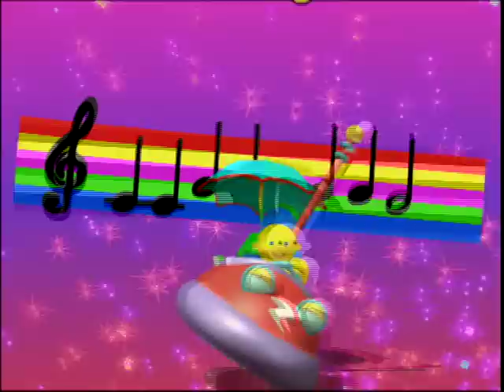Jellabies - Heel Hoog Muziek Video (Ontdekken De Jelly Wereld DVD)